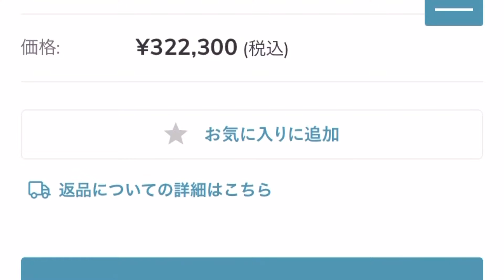【4K】ハレクラニ沖縄 宿泊記 沖縄旅行/ルームツアー/リゾートホテル/Halekulani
今だけ公式ラインにて人生が豊かになるプレゼント配布中🎁

こんにちは😃
おとたびです！

このチャンネルは社会人2人で運営しています！
今回はハレクラニ沖縄の宿泊記です。
有休を使って春に行ってきました！

ハレクラニ沖縄は2019年7月26日にオープンしました。
ハレクラニ（Haleculani）はハワイにある、超高級リゾートホテル。
ハワイでは100年以上の歴史があり、世界中から人気のあるリゾートです。
「ハレクラニ」の言葉の意味は「天国にふさわしい家」
その名の通り天国のようなラグジュアリーリゾートでした。

沖縄と言えど、プールに入れるにはまだ気温が足りませんでした。
しかし、天気に恵まれとてもリフレッシュすることができました。
さすがは楽園と言われる場所、まさに天国でした。

皆さんと見たい景色を共有できていると嬉しいです！
沖縄は最高ですね♪

ｰｰｰｰｰｰｰｰｰｰｰｰｰｰｰｰｰｰｰｰｰｰｰｰｰｰｰｰｰｰｰｰｰｰｰｰｰｰｰｰｰｰｰｰｰｰｰｰｰｰｰｰｰｰ
ハレクラニ沖縄
予約サイト（一休）